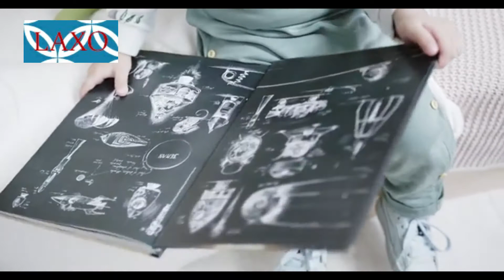International Day of Girl Child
The information has been compiled from public domain including the following sources:
Wikipedia

Every year October 11 is observed as International Day of the Girl Child by UN.